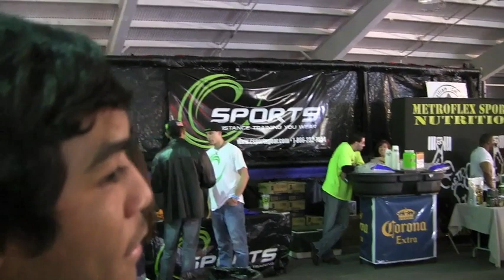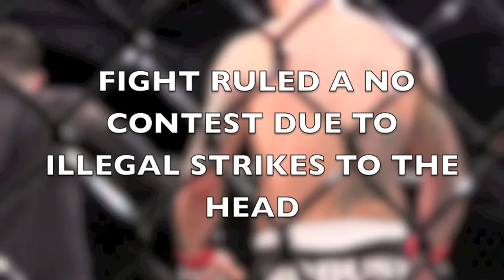UFFL ALL ACCESS XKO 18